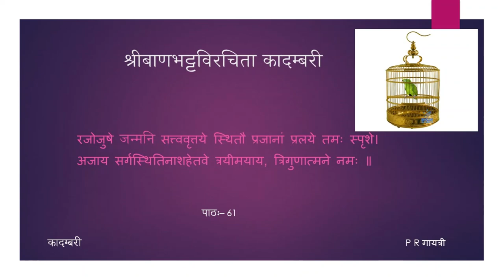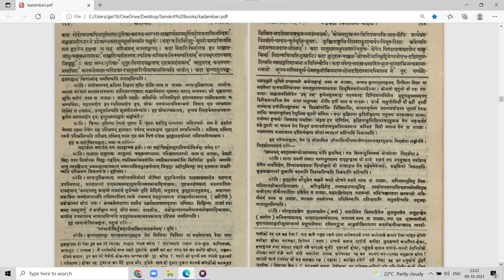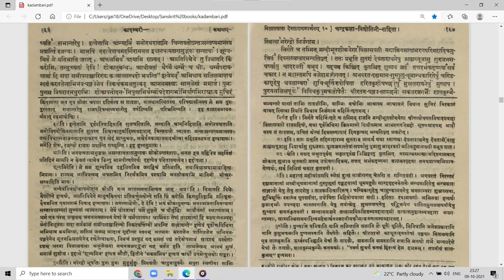कादम्बरी (पूर्वभागः) - कथा - पाठः ६१ (Tamil Lecture)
पाठः ६१ — विलासवतीसान्त्वनम्